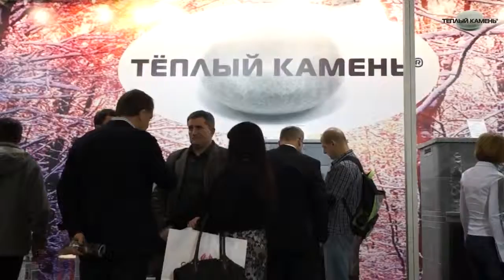Теплый камень Печные камины, камины из талькомагнезита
Продукция компании Теплый Камень это уникальный мягкий пар для тепловых и влажностных режимов Русской Бани,повышенный эффект оздоровления и снятия стресса при парении,продолжительная и повышенная пароотдача,после последней закладки дров и прогрева парной - теплоотдача до 5 часов,золотая медаль лауреата Всероссийского конкурса Лучший банный товар 2010